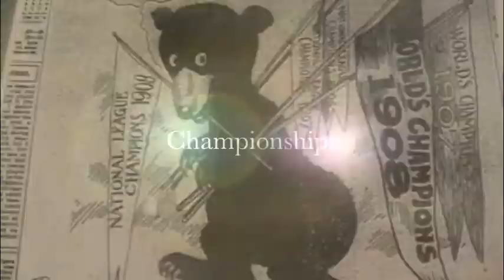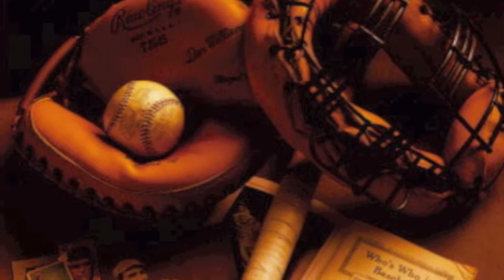Tom Seaver, Addie Joss and the Atlanta Braves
Addie Joss tossed a no hitter and career was over 11 starts later. Is that the closest to the end of a career a pitcher had a no no?